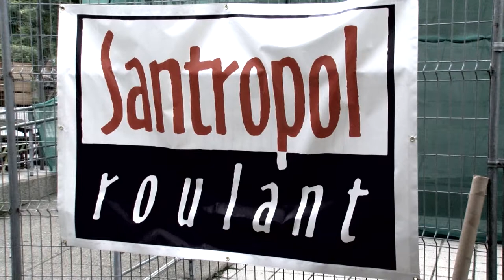McGill and Santropol Roulant Iron Chef Competition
Since 2007, McGill's Minimum Cost-Housing Group (Architecture) and Santropol Roulant have partnered to produce one ton of vegetables for Santropol's Meals on Wheels program, feeding 80-100 clients every day. The "Iron Chef' competition features chefs from 5 Montreal restaurants who use the produce, grown at McGill's downtown "Edible Campus," to create winning entries.